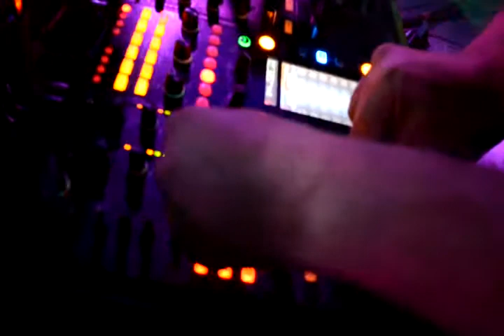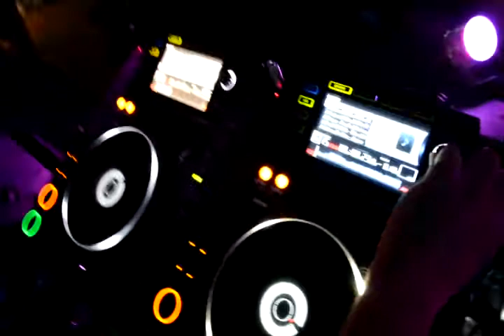Abstract Vision Live @ AZOV festival (Russia)